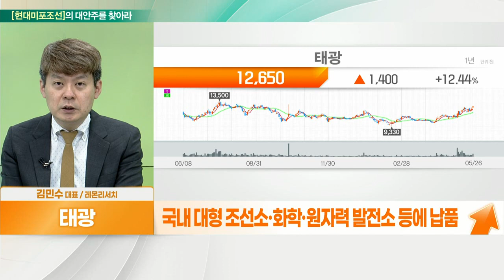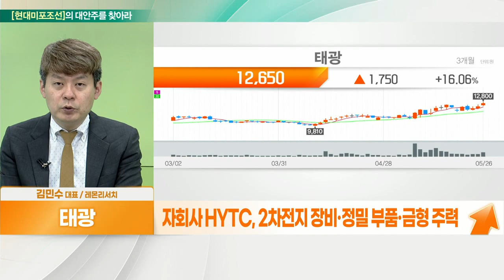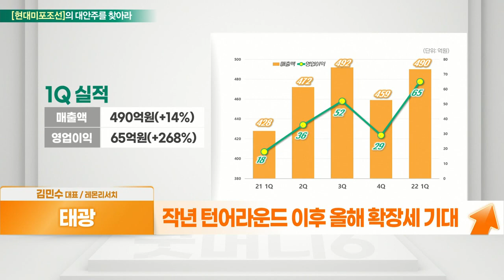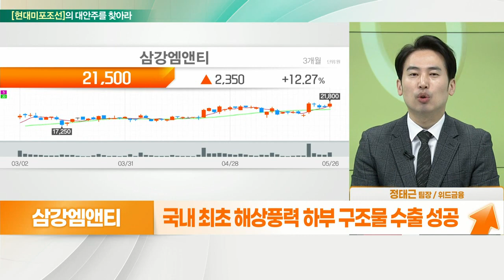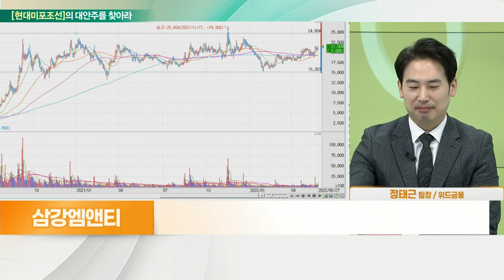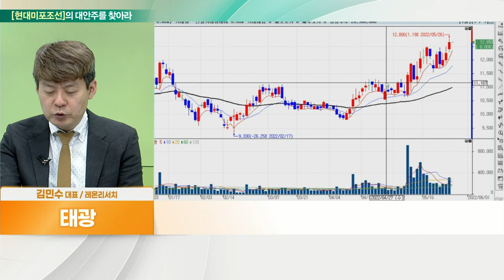삼강엠앤티(100090)... 조선 부문도 기대 VS 태광(023160)... 2차전지 자회사 부각_대안주를 찾아라 (20220527)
태광(023160)
- 각종 산업용 배관자재 주력
- 국내 대형 조선소·화학·원자력 발전소 등에 납품
- 본사 제1공장, 화전 제2·3공장 생산능력 증가
- 석유화학 및 정유 플랜트 산업 발주 증가세
- 자회사 HYTC, 2차전지 장비·정밀 부품·금형 주력
- 작년 턴어라운드 이후 올해 확장세 기대

- 전체 매출의 10%가량 조선 관련
- 9만 평 고성공장, 800톤 골리앗 크레인 확보
- 조선 선박용 메가블록, 대형 해양플랜트 제작
- 현대重 등 발주로 선박 일부인 블록 건조
- 독일 등 4개국, 해상풍력 발전 10배 확대 계획
- 50년까지 150GW 확대, 2.3억 가구 전력 공급
- 국내 최초 해상풍력 하부구조물 수출 성공